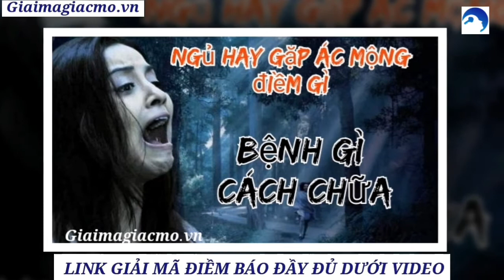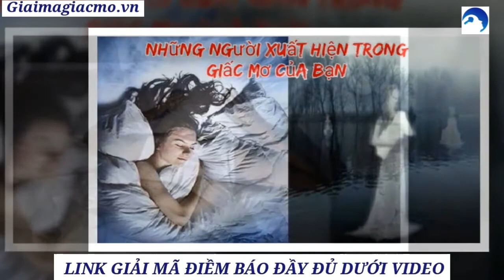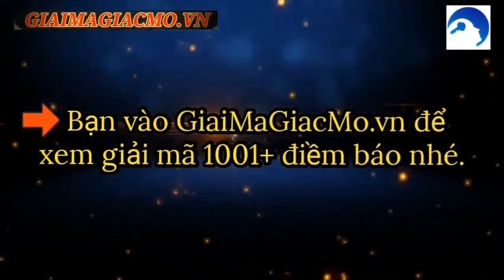Giải Mã Ngủ Hay Gặp Ác Mộng Điềm Gì, Bệnh Gì ☯ GiaiMaGiacMo.vn 👁 Giải Mã Điềm Báo ✅ CHÍNH XÁC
Ngủ Hay Gặp Ác Mộng Điềm Gì, Bệnh Gì ❤️️ Giải Mã, Cách Chữa ✅ Cùng Các Chuyên Gia Giải Mã Và Tìm Hiểu Bí Ẩn Đằng Sau Hiện Tượng Gặp Ác Mộng

Ngủ Hay Gặp Ác Mộng Là Bệnh Gì
Bệnh tâm lý hoặc tâm thần
Sốt
Hạ đường huyết vào ban đêm
Quá nhiều áp lực
Những căn bệnh tiềm ẩn khác
Ngủ Hay Gặp Ác Mộng Phải Làm Sao
Bầu Ngủ Hay Gặp Ác Mộng
Làm Gì Khi Ngủ Hay Gặp Ác Mộng
Thường Xuyên Mơ Thấy Ác Mộng Điềm Gì
Nguyên Nhân Ngủ Mơ Triền Miên
Giải Mã Đêm Ngủ Hay Mơ Ác Mộng
Cách Trị Ngủ Mơ Ác Mộng Theo Dân Gian
Những cơn ác mộng có thể làm chúng ta cảm thấy mệt mỏi cả về thể chất lẫn tinh thần. Khi tỉnh giấc cảm thấy như không còn chút sức lực nào. Vậy Ngủ Hay Gặp Ác Mộng Là Bệnh Gì? Cùng các chuyên gia giaimagiacmo.vn tìm hiểu nhé.

Có thể không nhiều người để ý tới, nhưng việc thường xuyên gặp ác mộng khi ngủ có thể là sự phản ánh tình hình sức khỏe và cảnh báo sớm về một căn bệnh tiềm ẩn nào đó mà bạn đang mắc phải. Chẳng hạn như một số vấn đề về sức khỏe sau đây:

Căng thẳng tâm lý có thể làm những cơn ác mộng thường xuyên xuất hiện và ảnh hưởng nhiều đến giấc ngủ. Nếu điều này xảy ra, bạn nên chú ý liệu có đang bị trầm cảm hay mắc các bệnh về tâm thần không. Những cơn ác mộng thường xuyên xuất hiện cũng có khả năng xảy ra ở những bệnh nhân bị hội chứng stress sau chấn thương.

Sốt
Nhiệt độ của cơ thể sẽ ảnh hưởng tới phương thức hoạt động của não bộ. Nếu bạn đang sốt và nhiệt độ cơ thể tăng cao, bộ não sẽ hoạt động nhanh hơn trong giai đoạn ngủ động mắt nhanh (REM) không sâu. Từ đó gây ra những cơn ác mộng. Khi bị bệnh, đặc biệt là đang lên cơn sốt. Nếu bạn không chú ý tới các triệu chứng của cảm lạnh, cơ thể bạn sẽ nhắc nhở bạn qua những cơn ác mộng.

Nếu một người mắc bệnh tiểu đường bị hạ đường huyết nặng, một trong những triệu chứng có thể xuất hiện là gặp ác mộng.

Nguyên nhân do lượng đường trong máu quá thấp vào ban đêm, nguồn cung cấp năng lượng của não không đủ gây ảnh hưởng đến quá trình tổng hợp protein, làm kéo dài giai đoạn ngủ động mắt nhanh (REM), gây ngủ mơ hoặc gặp ác mộng. Đây được xem là dấu hiệu sớm của bệnh tiểu đường. Sử dụng quá nhiều insulin hoặc một số loại thuốc nhất định cũng có thể gây hạ đường huyết vào ban đêm.

Ngoài Ngủ Hay Gặp Ác Mộng 🌻 Đừng Vội Lướt Qua Điềm Báo Về 🌻 Mơ Thấy Ác Mộng

Mơ Thấy Vợ Chồng Đánh Nhau
Cuộc sống hiện đại mang lại nhiều áp lực cho cơ thể. Dù chúng xuất hiện một cách lặng lẽ, cơ thể vẫn luôn cảm nhận rõ ràng hơn bạn. Khi cơ thể chịu áp lực lớn sẽ lặp lại những giấc mơ tương tự nhau. Trên thực tế, điều này không hoàn toàn là xấu, chỉ là tín hiệu cảnh báo nhắc nhở rằng bạn nên sống chậm lại. Hãy để cơ thể được nghỉ ngơi, thư giãn nhiều hơn.

Giáo sư thần kinh học Patrick McNamara thuộc Trường Y, Đại học Harvard nhấn mạnh, người ta có thể trải nghiệm những hiểm họa đáng sợ trong các cơn ác mộng để thực tập cách đối phó với chúng khi tỉnh thức. Tuy nhiên, nó cũng có thể ám chỉ một vấn đề thể chất tiềm tàng nào đó, đang phá rối giấc ngủ khi chúng ta mơ.

Gặp ác mộng thường xuyên cũng có thể liên quan đến các trục trặc ở tim, sự tổn thương tâm lý. Hoặc cũng có thể là hậu quả của việc chơi game hoặc xem chương trình truyền hình bạo lực gần thời gian đi ngủ. Gặp ác mộng thường xuyên có thể là dấu hiệu của chứng ngưng thở khi ngủ.

Căn bệnh này khiến việc hít thở bị ngưng tạm thời do đường hô hấp bị tắc nghĩ. Bệnh nhân bị ngừng thở khi ngủ thường thông báo gặp ác mộng. Đây cũng có thể là dấu hiệu cảnh báo sớm về bệnh Parkinson. Nếu phát hiện những cơn ác mộng xuất hiện thường xuyên và gây mệt mỏi, bạn nên tìm sự trợ giúp y tế để cải thiện chất lượng giấc ngủ.

Ngủ Hay Gặp Ác Mộng Phải Làm Sao? Trong nhiều trường hợp, điều trị những cơn ác mộng đen tối tái diễn liên quan đến việc giải quyết nguyên nhân gây ra chúng.

Nếu những giấc mơ đáng sợ xuất phát từ bệnh trầm cảm. Bác sĩ tâm thần sẽ xem xét tình trạng người bệnh và tiến hành điều trị theo các phương pháp dưới đây:

Tâm lý trị liệu với liệu pháp nhận thức hành vi (CBT)
Sử dụng thuốc ức chế tái hấp thu serotonin có chọn lọc (SSRI)
Các kỹ thuật thư giãn như yoga, thiền và thở sâu
Đối với người bị ác mộng liên tiếp do các dạng của chứng rối loạn giấc ngủ (ngưng thở khi ngủ, khó ngủ, chứng ngủ rũ…). Cách điều trị có thể khác nhau trong từng trường hợp.

Thực tế cho thấy khi mang thai, các tuyến hormon thay đổi mạnh mẽ, liên tục buồn tiểu, đầy bụng do khó tiêu, thai nhi đạp… khiến bạn khó vào giấc ngủ hoặc giấc ngủ chập chờn. Bên cạnh đó, khi thai càng lớn, cơ thể sẽ càng tiết nhiều hormon cortisol khiến phụ nữ mang thai càng dễ mơ hơn.